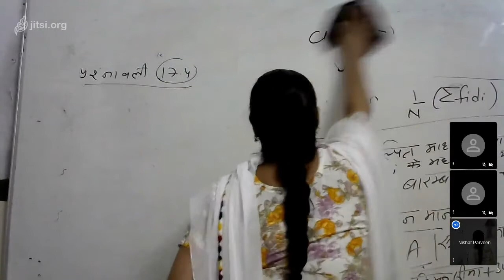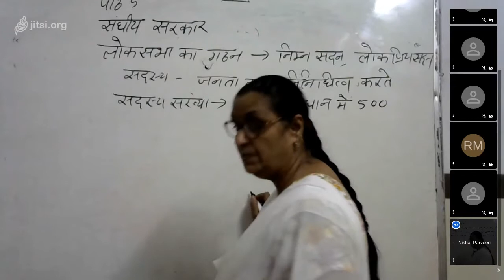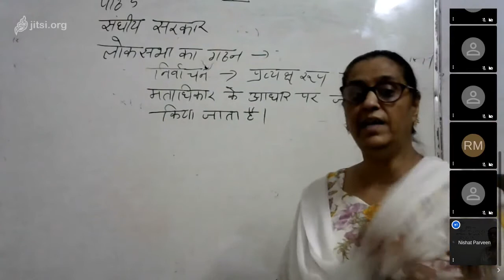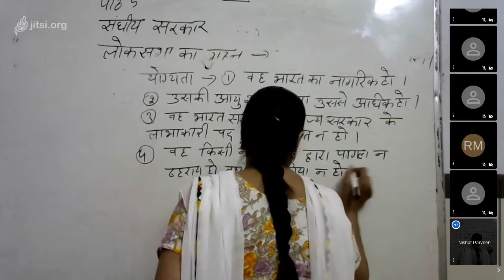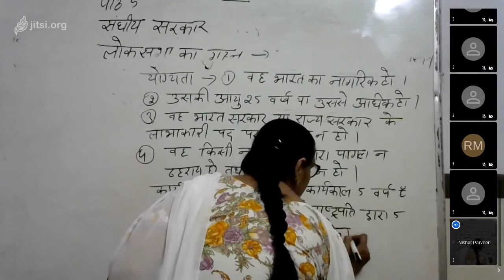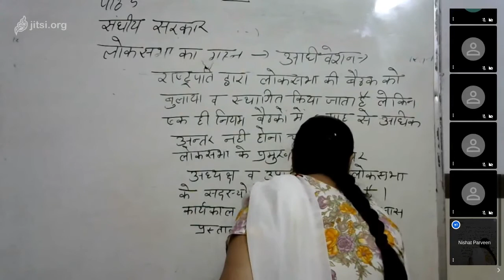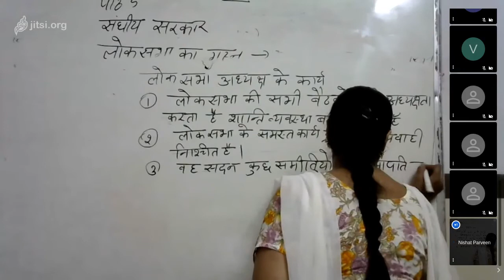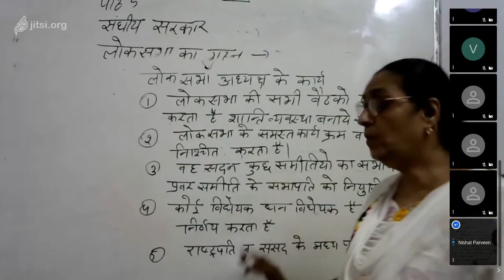Class X Social Study Sanghiy Sarkar 07 08 20